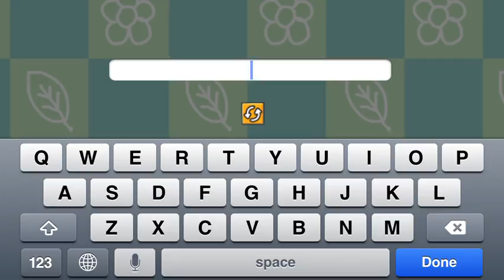Scribble Nauts Remix Gameplay ipod HD 10)